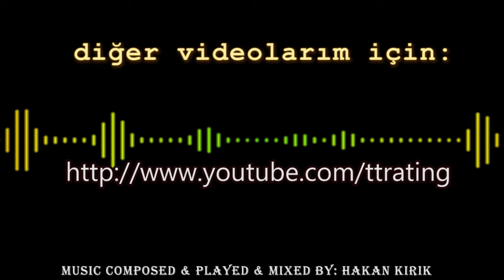147.TT-Rating Turnuvası - Masa Tenisi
Uğur KAYLAN -
Burak DÜNYA